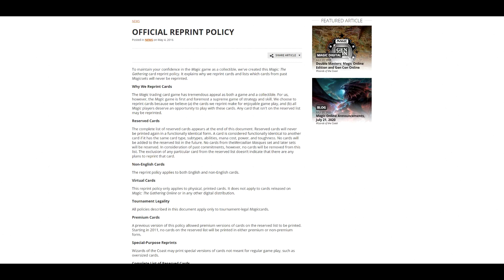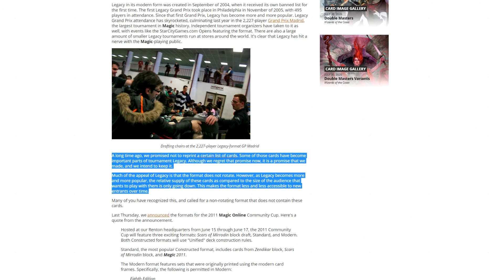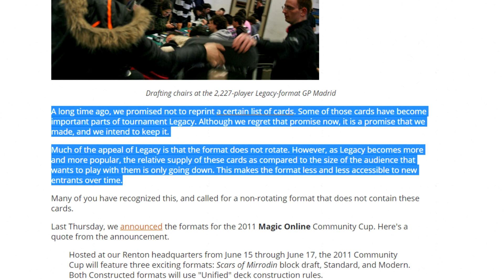Wotc vs Eternal Formats - Is Historic the Future of Magic the Gathering? WotC Plz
I've been playing some Historic, and loving it. And it got me thinking about the relationship that Wizards of the Coast has had with its other "eternal" formats in the past. Let's talk about Wotc, Eternal Formats, Reprints, Historic and the future of Magic.